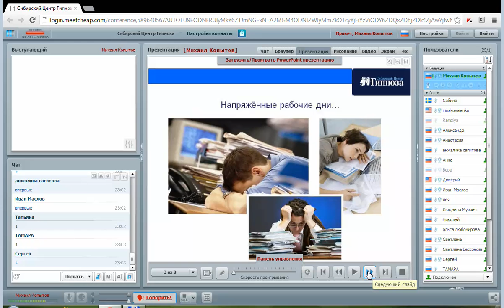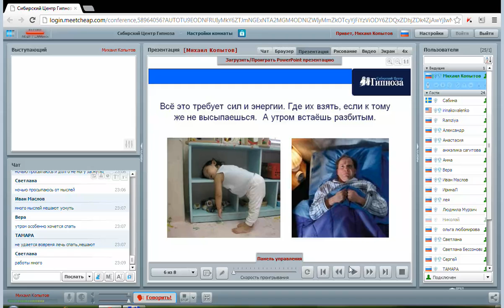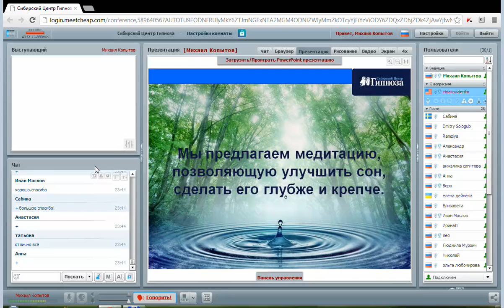Медитация «Глубокий Сон и Бодрое Пробуждение Утром»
► ГРУППА ВК. Сибирский Центр Гипноза.

✔ Что такое гипноз и гипнотерапия? Что лечится гипнозом? Семь бед - один ответ?
✔ Всем спать! Или кого вылечит гипноз.